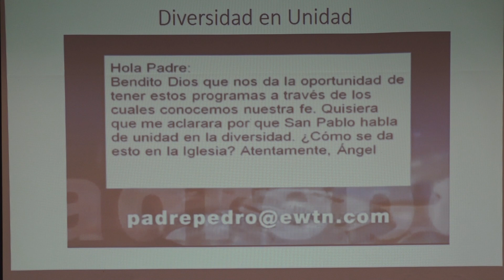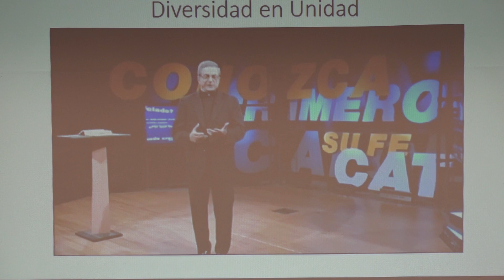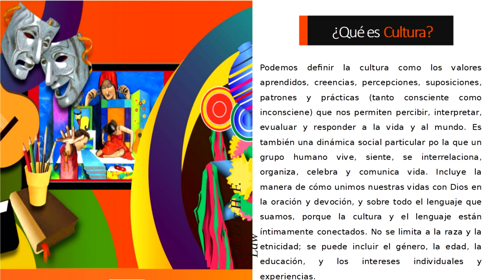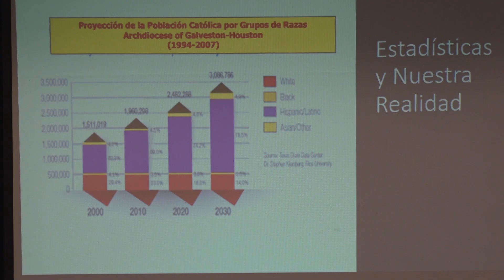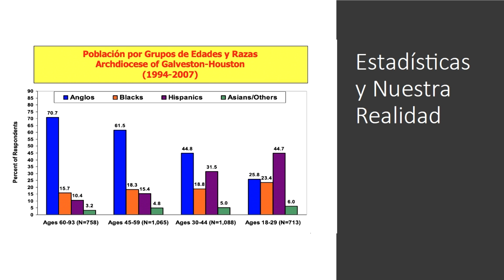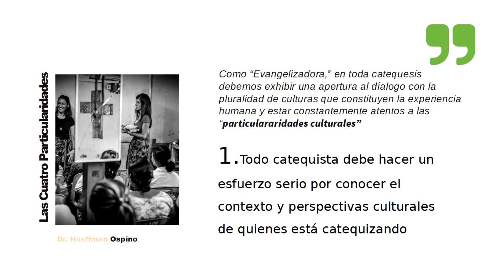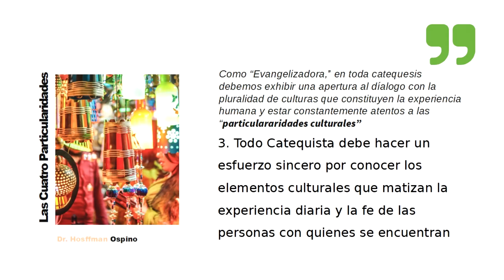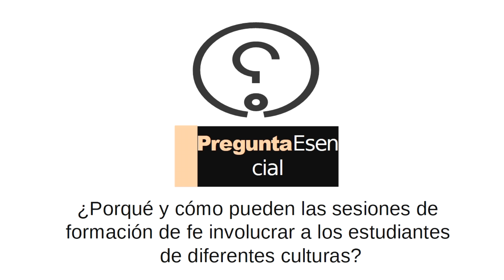Módulo 6 - Catequesis Intercultural - Juan Carlos Moreno